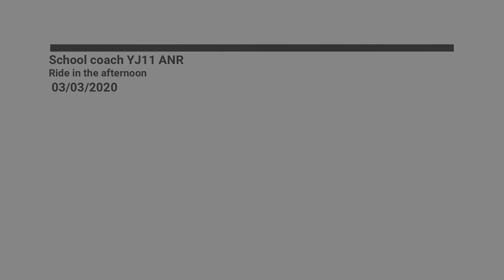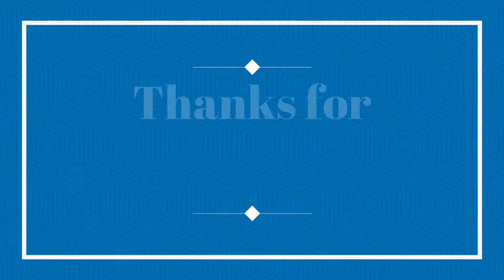School coach YJ11 ANR Ride in the afternoon 03/03/2020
Today we take a Ride on a 2011 VDL BOVA FUTURA YJ11 ANR owned by JOHNSONS Bus & coach Travel! The Route is the 154 Route which is my School Route!